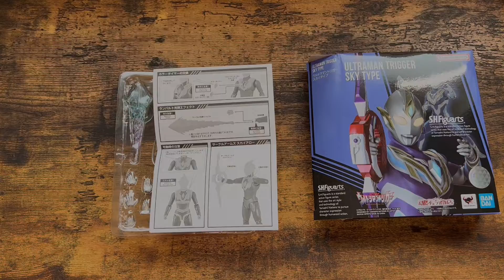【忠実に再現】S.H.Figuartsウルトラマントリガースカイタイプ 特利迦奥特曼空中形态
このイケメン度！やばし！